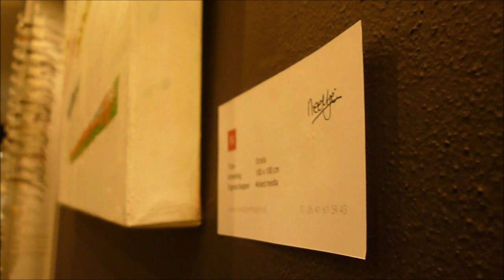Strata | Neeltje Verhagen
Doorlopende mini-expo.
'Strata' bij Theunissen-Reijnen Optiek Eindhoven